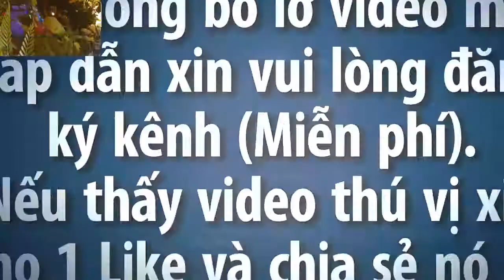Vietnam travel- NHỮNG GIÁ HẦU ĐỒNG HAY NHẤT HIỆN NAY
Video này mình xin giới thiệu đến quý vị và các bạn giá hầu đồng ở hải phòng.Kính mời các bạn cùng xem xem hầu đồng là như thế nào nhé.